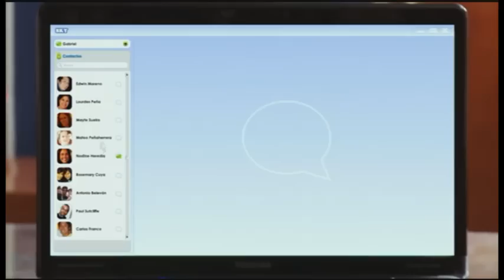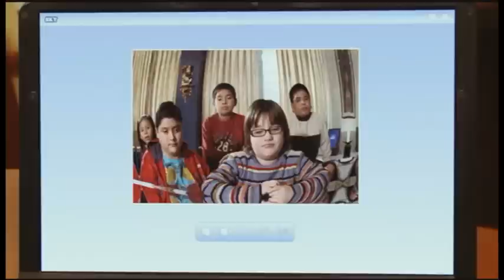Penas por alegria, Teleton 2011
Teleton